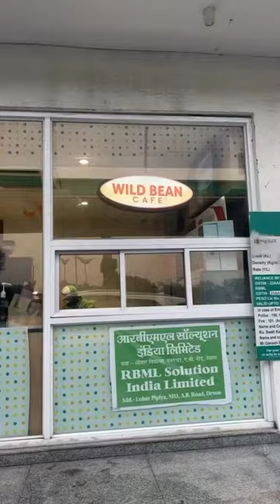Wild bean cafe (shop) at jio petrol pump 😀😍